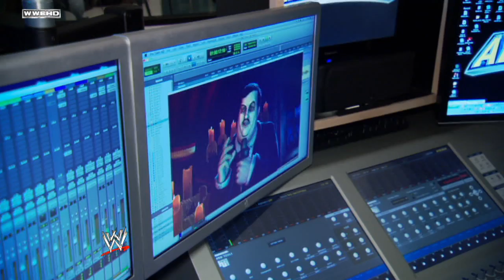"WWE All Stars": John Morrison conducts Paul Bearer Voice-Over's